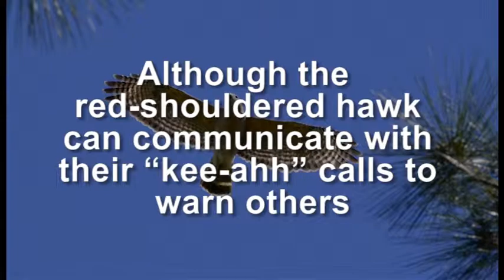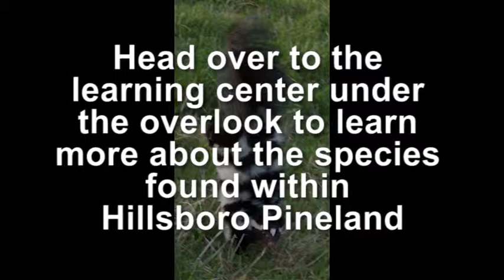Broward County Parks eNaturalist - Hillsboro Pineland: Pine Flatwoods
A video in the Broward County Parks and Recreation eNaturalist series for Hillsboro Pineland Natural Area.